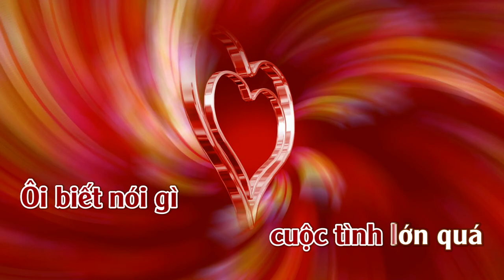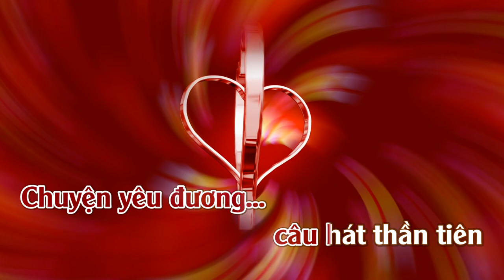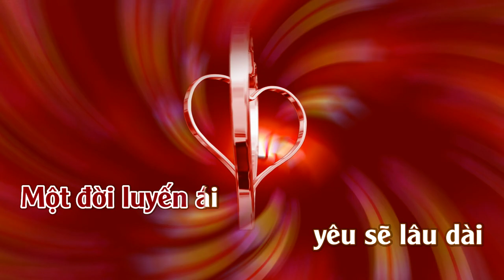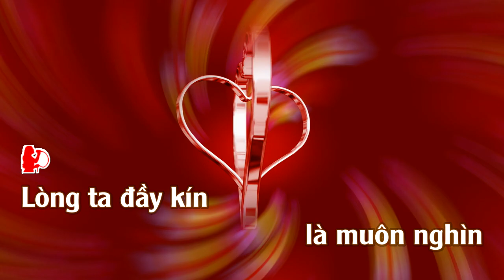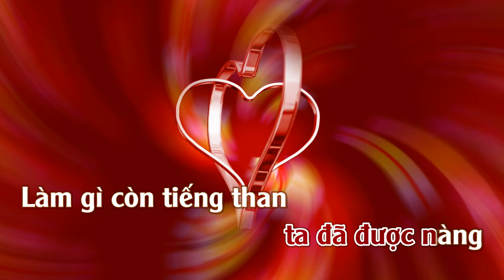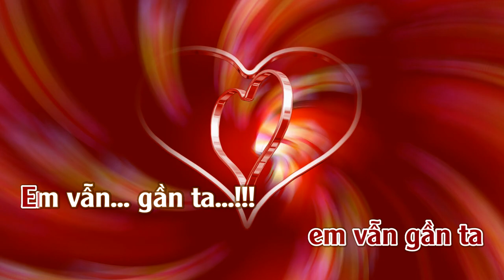Chuyện Tình ( Love Story ) | Karaoke | Tone | Nữ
Chuyện Tình  ( Love Story ) Nhạc Ngoại :  Lời Việt